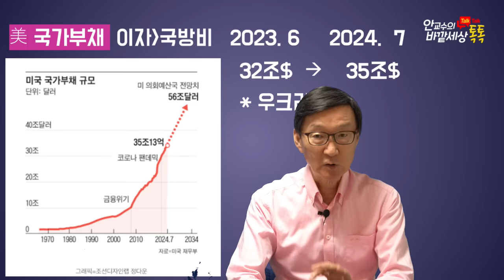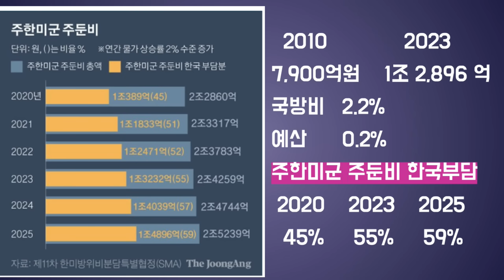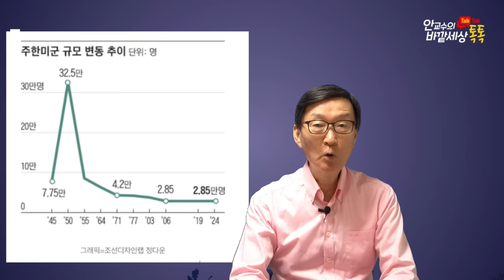트럼프재집권하면~진짜주한미군철수하나?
재미있는지식tv#주한미군#방위비분담금#